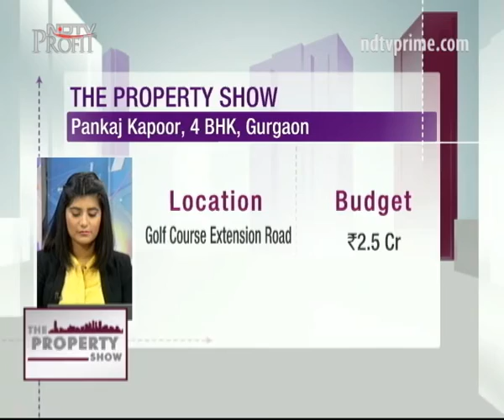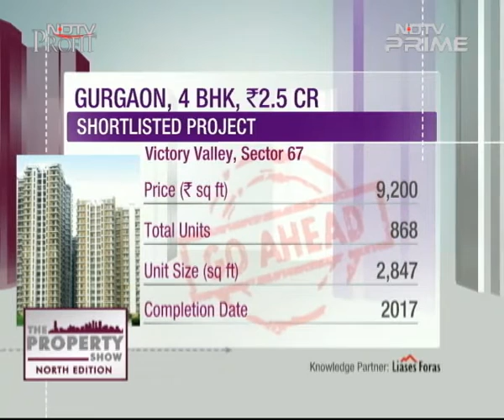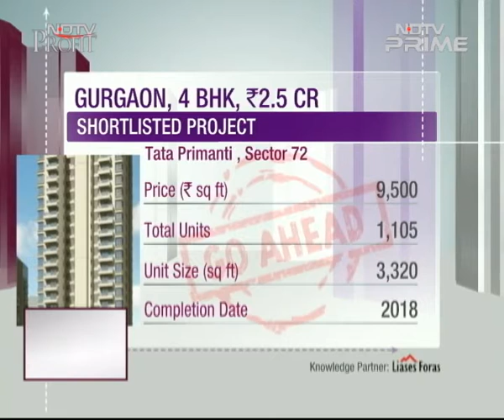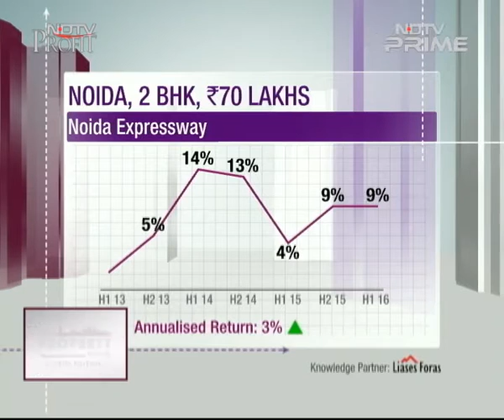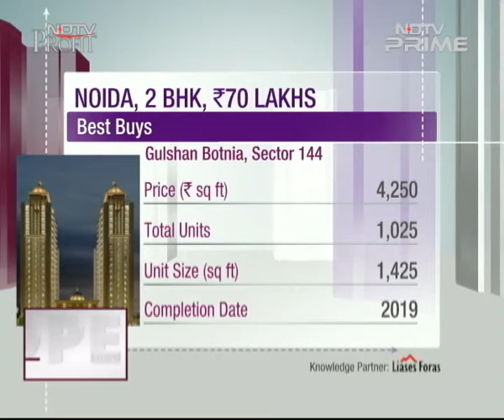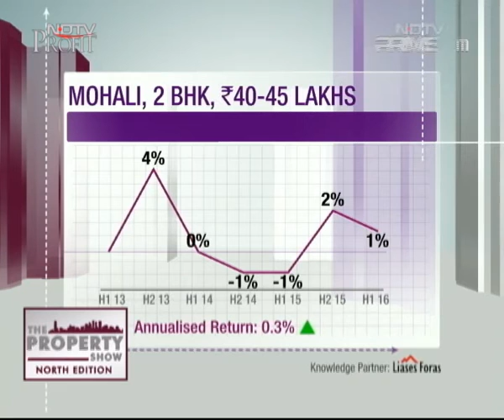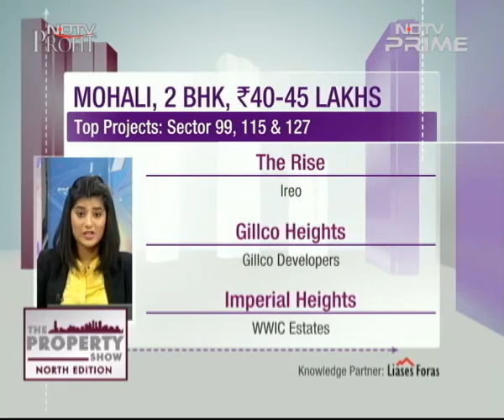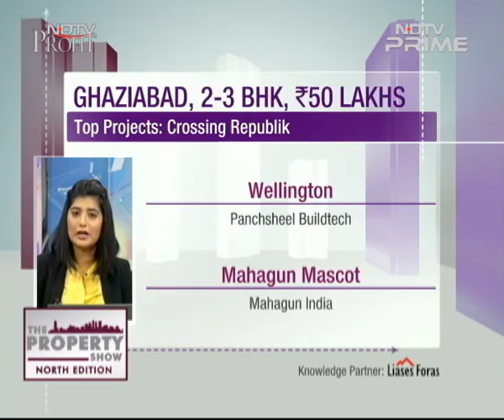Affordable Property: Gurugram, Noida, Dharuhera And Jaipur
Here are the best affordable deals from the property markets of Gurugram, Noida, Dharuhera and Jaipur.